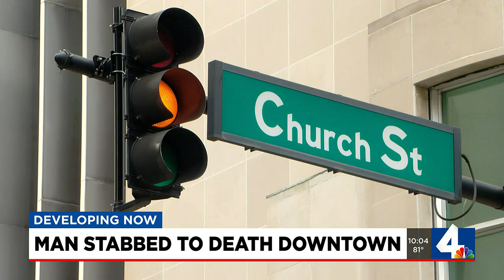Man stabbed to death downtown